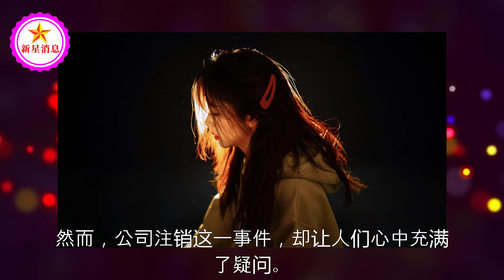谭松韵公司注销引退圈传闻，背后真相究竟如何？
谭松韵公司注销引退圈传闻，背后真相究竟如何？| 新星消息